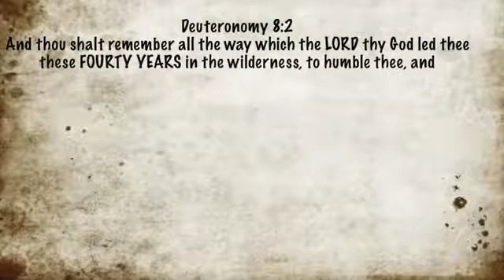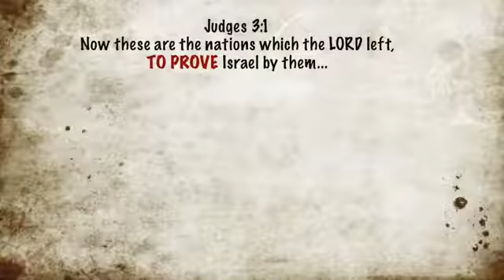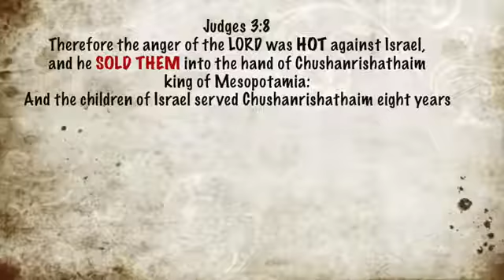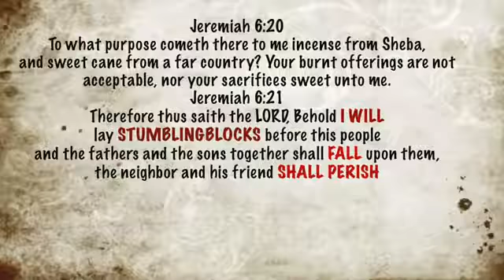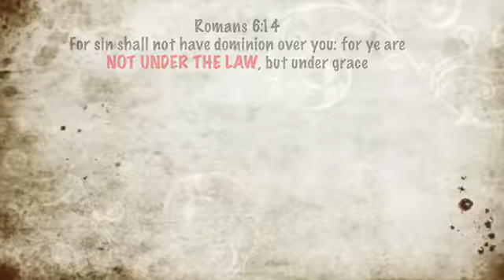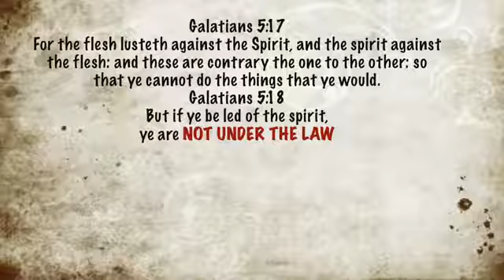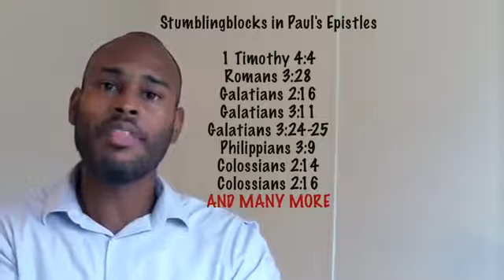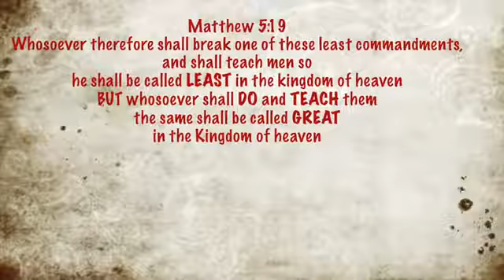Brother Yarashalam Trap of Paul's Epistoles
Some things written that are hard to be understood. In order to understand the new testament, one must first understand the old testament. Without proper knowledge, one will easily be mislead by the doctrines of Christianity which focuses on Yahusha ( Jesus ) and not of the law and the prophets. Christian churches take advantage of their congregation because most Christians wont read the bible. And those who do, leave out most of the old testament which is were Yahusha constantly quotes and paraphrases from.